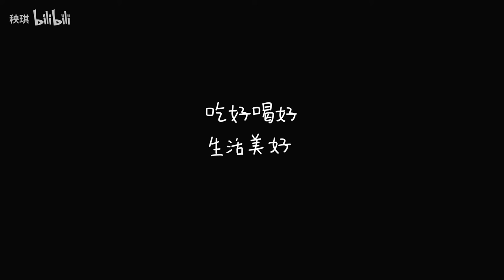Mukbang hot pot with boyfriend / 샤브샤브 먹방 / Mukbang asmr animation / Yoki mukbang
In this video, I'm cooking hot pot with my boyfriend. It's called Mukbang and it's a really fun and relaxing . Check it out!

안녕하세요 요키 먹방 애니메이션 채널입니다
Hello, this is Yoki mukbang animation channel
저희 영상이 마음에 드신다면 저희를 팔로우 해주세요